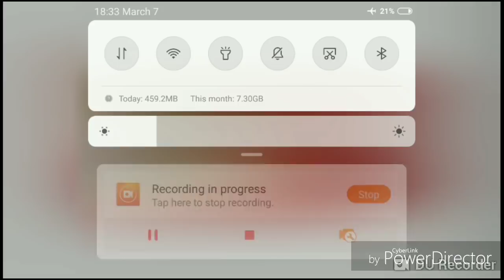TRB POLYTECHNIC LECTURER RECRUITMENT - RE CV CONFIRMED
Electrical & Electronics
Electronics & Communication
Civil engineering
Basic Engineering & Science
Indian Army General duty soldier
Indian Army Clerks
Indian Army Nursing service
TNEB FIELD ASSISTANT BOOK
TAMILNADU POLICE, JAILOR and FIRE DEPARTMENT BOOKS
TAMILNADU POLICE SUB INSPECTOR
Postman mail guard
TNEB JA BOOK